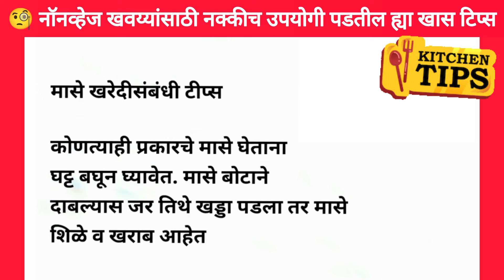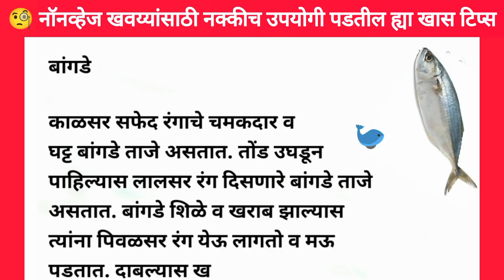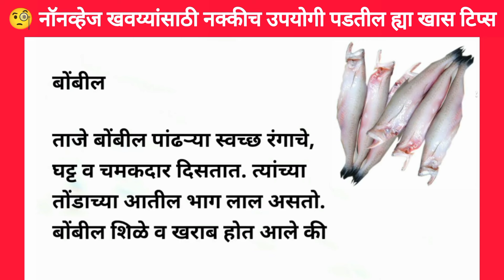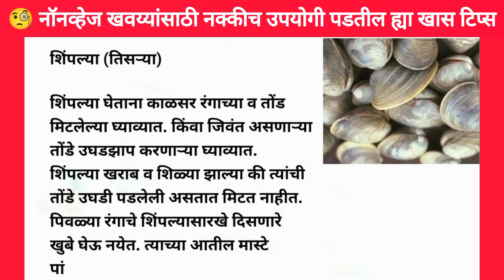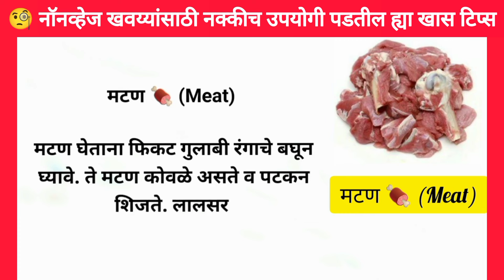🧐 नॉनव्हेज खवय्यांसाठी खास टिप्स | Kitchen Tips and Tricks in Marathi | Cooking Tips | Kitchen hacks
🧐 नॉनव्हेज खवय्यांसाठी खास टिप्स | Kitchen Tips and Tricks in Marathi | Cooking Tips | Kitchen hacks @Paksiddhiandetc

how to check fresh fish?
how to check fresh chicken?
how to check fresh mutton?
nonveg kitchen tips

स्मार्ट सुगरणींसाठी किचन टीप्स Kitchen Tips and Tricks in Marathi | Cooking Tips | Kitchen hacks

रोजच्या वापरात येणाऱ्या उपयुक्त किचन टीप्स
kitchen tips | kitchen tips and trick in Marathi | cooking tips